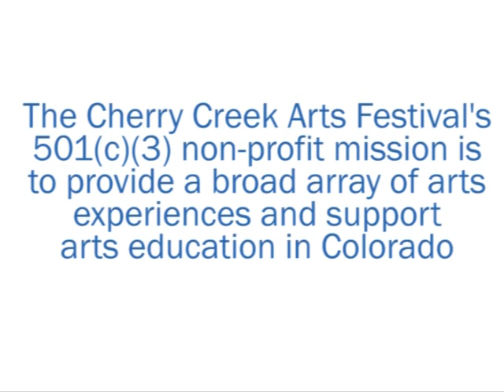2011 Juried Artists: Ceramics Part 1: Cherry Creek Arts Festival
Ceramics Part 1: This video features 14 of the 28 Juried Artists in the Ceramics category.

CCAF has produced its signature cultural event for Colorado annually during the 4th of July weekend since 1991. The arts festival weekend event is a world-class and award-winning celebration of the visual, culinary and performing arts, and enjoys an attendance of 350,000 visitors over the 3-day event. CCAF gives patrons the rare and special opportunity to meet and talk with international visual artists, sample fine cuisine, visit special exhibits and artist demonstrations, and entertain their families with interactive 'Artivities' and exciting performing arts.

2 Steele Street, Suite B-100
Denver, CO 80206